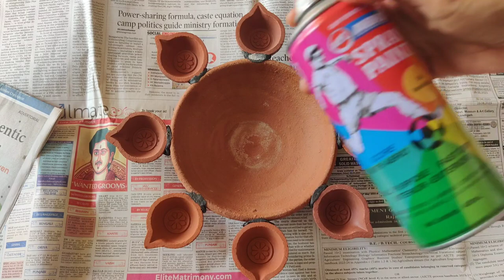Urli making ideas | Diya decorative urli bowl at home | Diwali decoration | Table decor | Clay urli